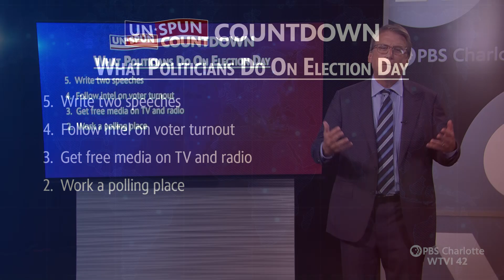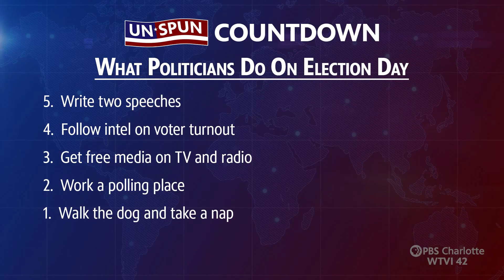The Politics Of Vote Counting | Unspun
On election night, the election fight is just getting started. Both parties are already lining up their lawyers for a possible legal battle over who wins the White House. Plus the top five things politicians do on election day. The Politics Of Vote Counting, only on Unspun.